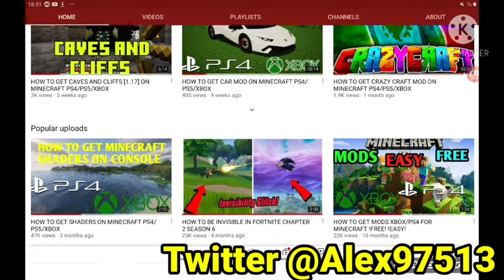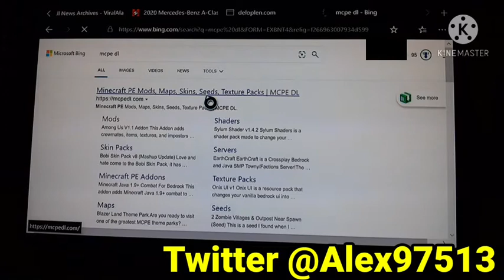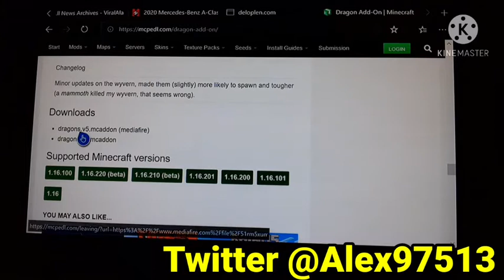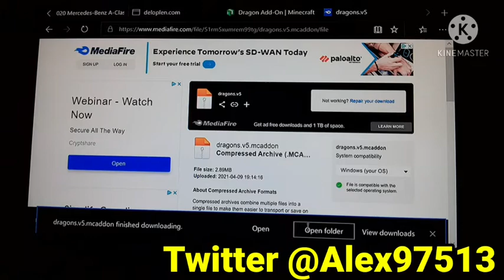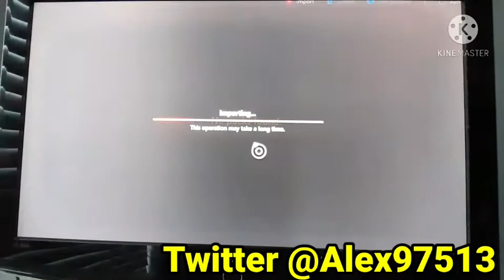HOW TO GET MODS ON MINECRAFT PS4/PS5/XBOX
yes this actually works also my twitter is actually @Alex97514